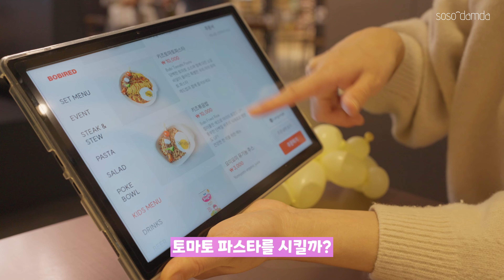육아브이로그_22개월 아기의 최애 인형은? (feat.엄마 까투리)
귀여운 둥이들과 강아지 인형 쇼핑을 다녀왔어요 😘

언제부턴가 지나가는 강아지를 보면 '멍멍'이러면서 엄청 좋아하기 시작했어요

그래서 저희가 강아지 인형을 사주려고 스타필드에 다녀왔어요 ^^

행복한 모습 시청해주세요🥰